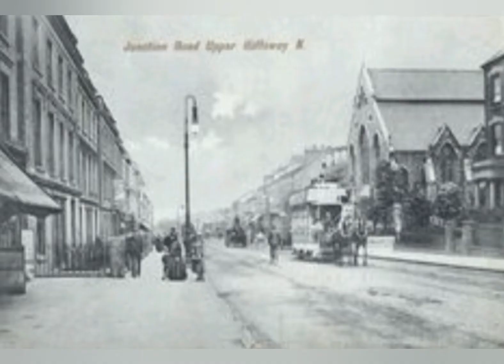London Islington PAST & PRESENT TIMES the History of islington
Hi, pictures from islington in the past and then pictures I've taken in 2022